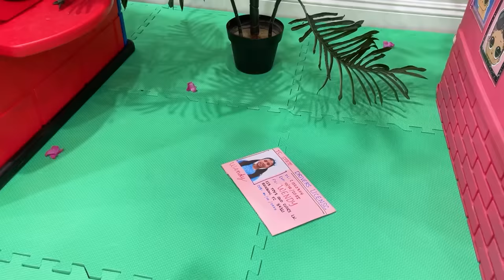Ellie and Alex Kids Activities during summer vacation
Ellie and Alex are on summer vacation and are ready for some fun summer activities for kids! Ellie is packing her luggage suitcase, but it breaks! Auntie Amy buys her new ones until she finds the best one for the trip.